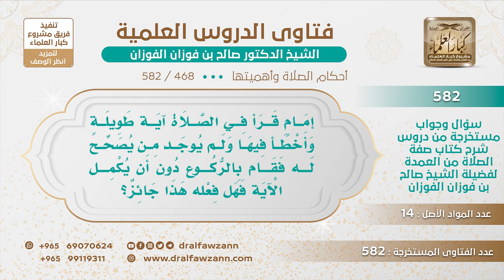[468 -582] إمام قرأ آية طويلة ونسي بقية الآية، ولم يوجد من يذكره، فركع دون أن يكملها، فما حكم صلاته؟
-"السؤال: إمام قرأ في الصلاة آية طويلة وأخطأ فيها ولم يوجد من يصحح له فقام بالركوع دون أن يكمل الآية فهل فعله هذا جائز؟
الجَوَابُ: إن كان من الفاتحة فلا تصح صلاته، أما إن كان من غيرها فتصح الصلاة؛ لأن القراءة بعد الفاتحة سُنة وليست واجبة.
للاشتراك في قناة الشيخ صالح الفوزان
سؤال وجواب من شرح صفة الصلاة ( 582 ) مقطع

للاستفسار والإقتراحات والدعم
رئيس الفريق
لمشروع كبار العلماء